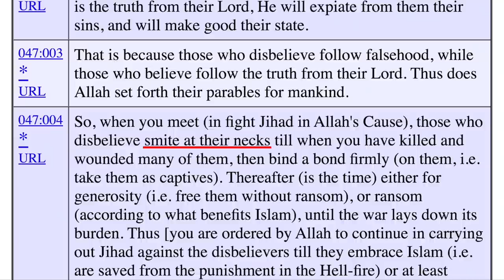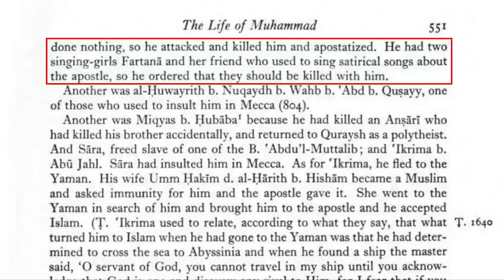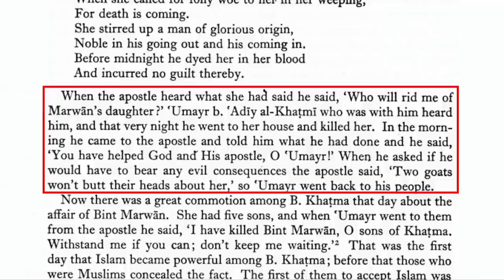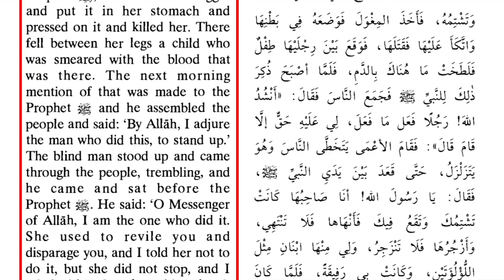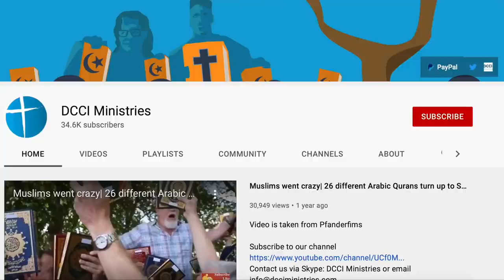Hatun Tash Stabbed at Speakers' Corner